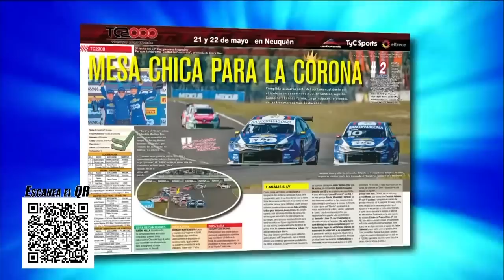Mesa de Campeones - 23-05-2022 - Bloque 1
El programa de análisis del deporte motor con la conducción de Jorge Luis Legnani. Junto a Jorge Barrio y Bernardo Llaver repasamos todo el TC200 en Neuquén. Además TC Pick Up y sus polémicas en La Plata donde ganó Gianini y la previa del TC en Rafaela.